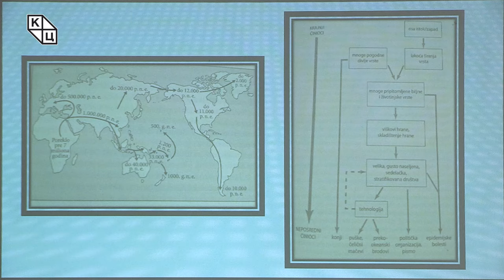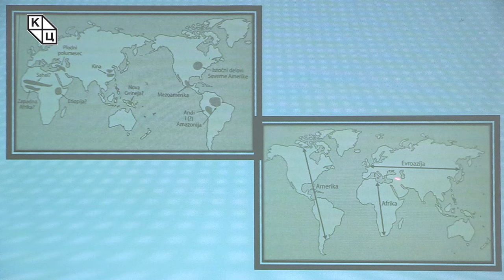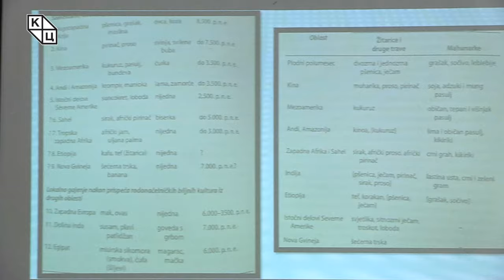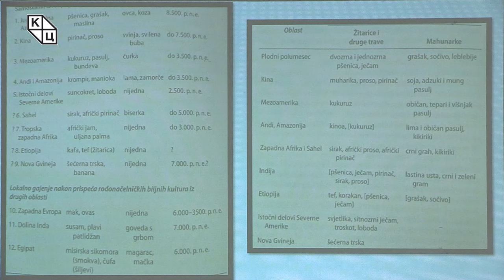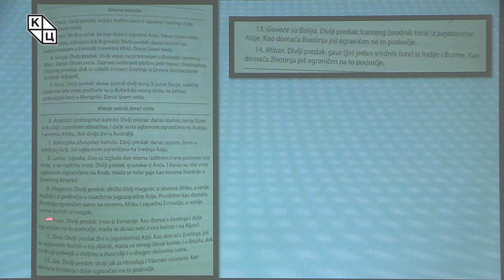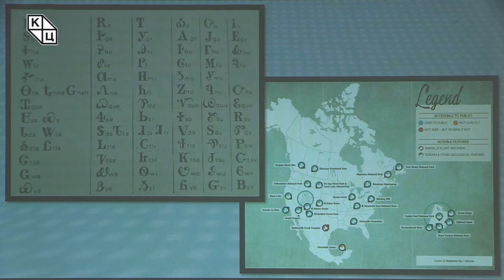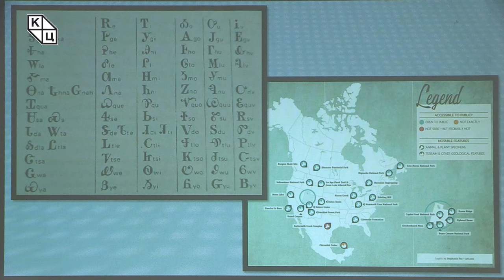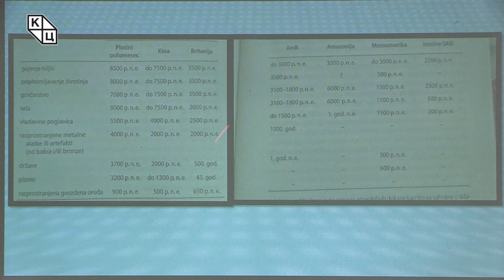др Растислав Стојсављевић - „Судар у Кахамарки”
Предавање др Растиславa Стојсављевићa  на тему „Судар у Кахамарки” (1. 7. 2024)

Овомесечно предавање је прича о корену неједнакости људског друштва. У свету где Кина највише форсира деколонизацију и деглобализацију, треба испитати корене колонизације и шта је то што је највише утицало на европске колонизаторе досељенике да освоје северноамеричке, средњоамеричке и јужноамеричке цивилизације и зашто није било обрнуто.

„Зашто један Атахуалпа или Монтезума или неке поглавице северноамеричких Индијанаца нису дошле бродовима и покориле западну Европу? Ми у ствари треба да сагледамо природни концепт којим су се бавили многи аутори на челу са Џерадом Дајмондом, који руше нацистичке теорије да је човек због боје коже или генетских одређења пресудно утицао на то, то јест да постоје неке више или ниже расе. Све расе и цивилизације су подједнако интелигентне, само су неке живеле у повољнијим приликама и природним условима од оних других“, истакао је Стојсављевић.